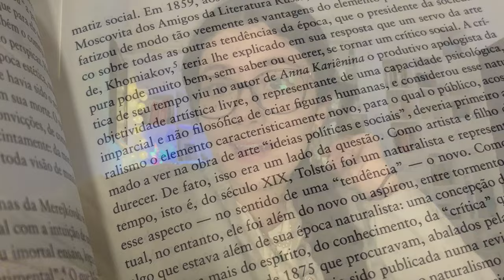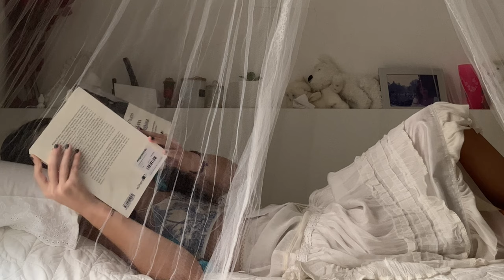rainy bookstores, my first painting & going to the ballet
this was filmed and edited weeks ago but i wanted to start the year with one of my fondest videos. a lot of joy is held in these frames, the kind i want to project into the future: a mellow, contemplative one, of laughing out loud at the ballet, eating well, reading better and starting new things not necessarily fearlessly but lovingly. i hope for a lot of softly sunny mornings with my paints or my ink in 2023 and rainy evenings reading tolstoy at the bookstore or watching the human body reach insurmountable beauty. i hope all my kindred spirits out there can enjoy following along for a few picturesque days in my life. happy new year everyone!